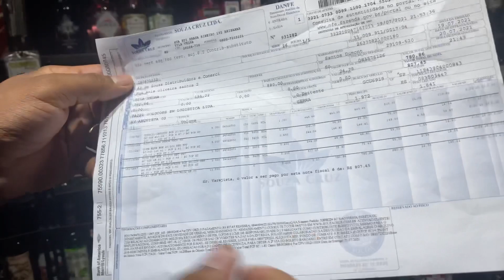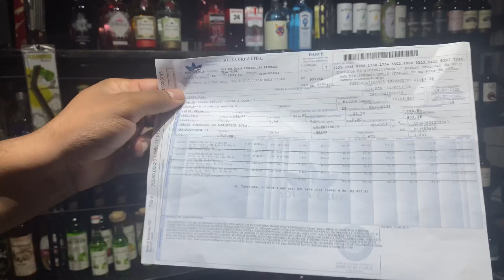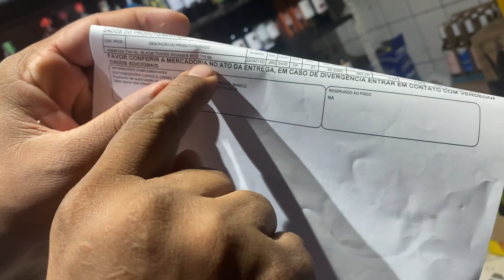Vou ter que me afastar da loja - R$882,00 em vinho - problemas na obra - Distribuidora de bebidas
fiquem ligado conteúdo novo todos os dias, caso tenham alguma sugestão de vídeos deixem nos comentários.